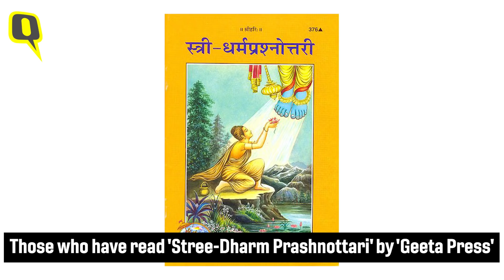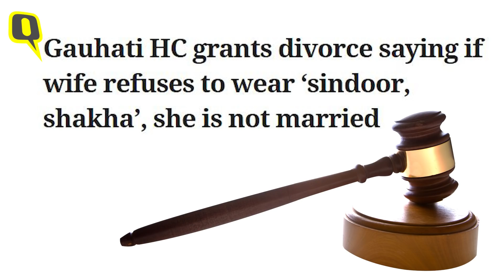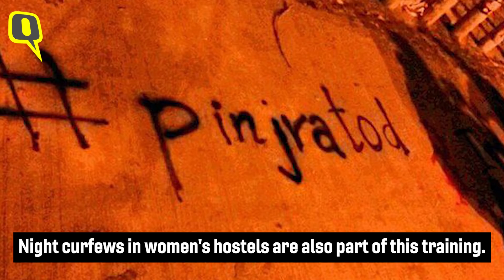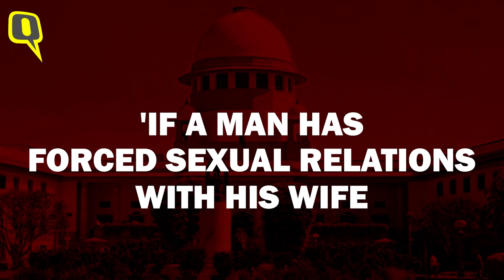Must Not Sleep After Rape, Wear Sindoor: High Courts Redefine 'Ideal' Indian Woman | The Quint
Yet another modification to the definition of a 'ideal' Indian woman. The latest being that after being sexually assaulted or raped, a 'ideal' Indian woman does not fall asleep. The Karnataka High Court granted anticipatory bail to a rape accused recently because the complainant drank alcohol with him and slept after being allegedly raped.